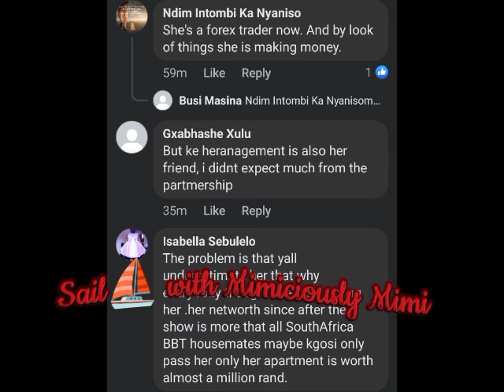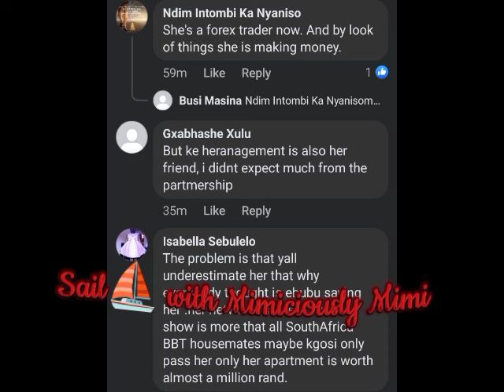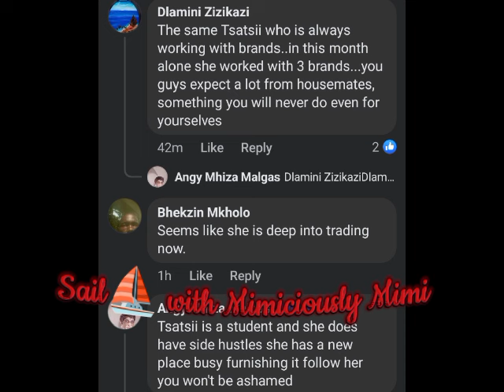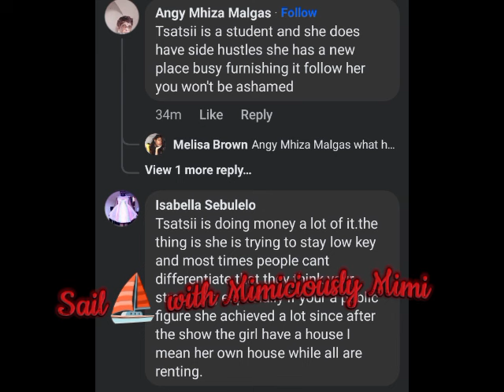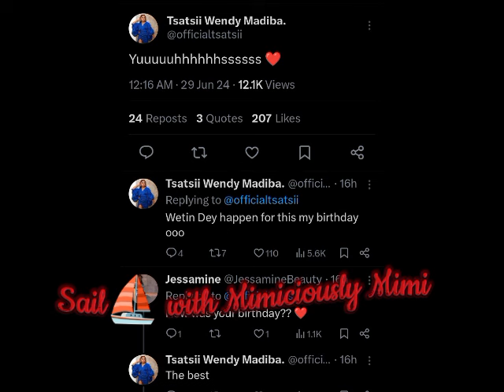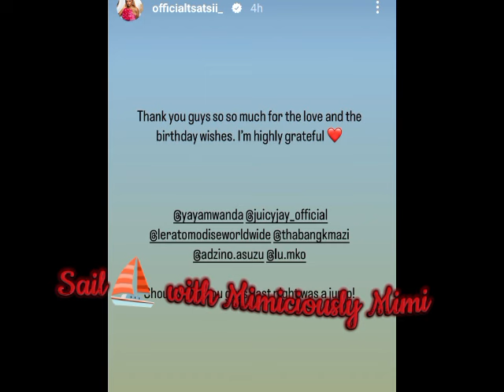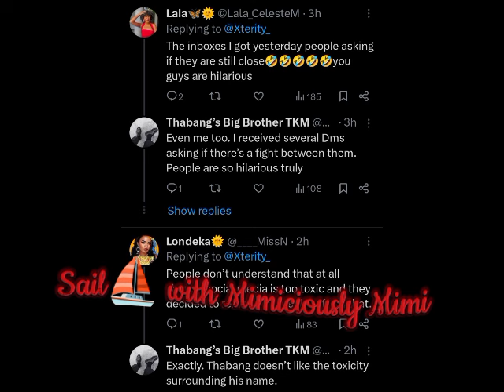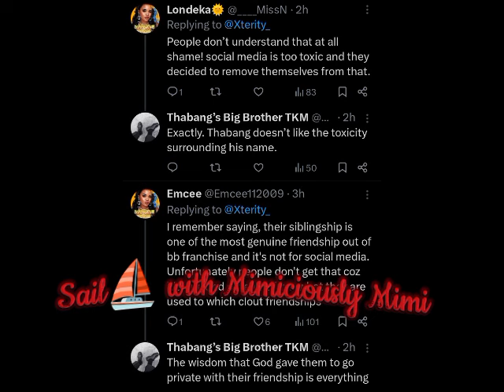TSATSII BIRTHDAY STIR BROWS AFTER SHE REVEAL THE INDIVIDUALS THAT MADE HER DAY SPEACIAL